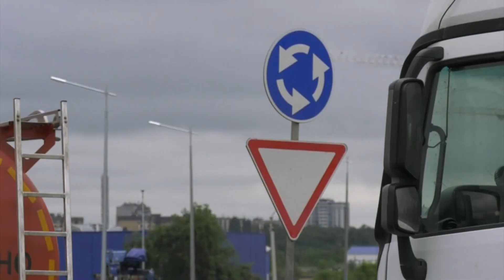На Остужевском турбокольце изменилась схема движения